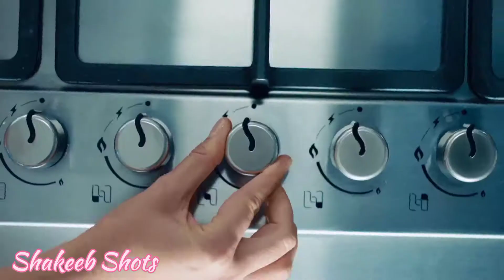Mutanjen Dagi style/ Mithe Rice Different style Bay Shakeeb Shots/family vlog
This channel is verry good